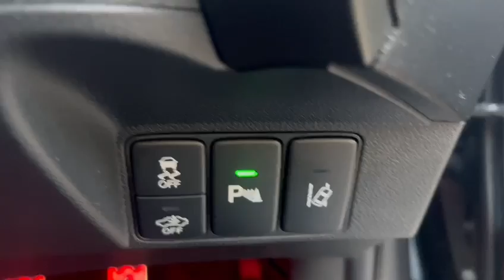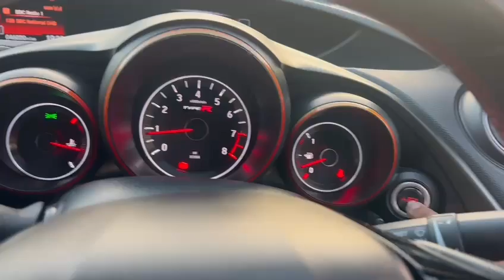HONDA CIVIC 2.0 I-VTEC TYPE R GT 5d 306 BHP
Vehicle Information
Honda Overview
We At Radley Motor Company, Are Proud To Offer You This 2016 (16) Honda Civic 2.0 i-VTEC Type R GT Euro 6 (s/s) 5dr having Covered 46000 miles.

Full Honda Service History
6 Months RAC Platinum Warranty
12 Month Complimentary RAC Rescue & Recovery
6 Speed
Recaro Sport Bucket Seats
Rear Parking Camera
Sat Nav
Touchscreen 7in
19in Alloy Wheels
2x USB Jack and HDMI Jack
Climate Control - Dual Zone
Cruise Control
ABS - Anti Lock Braking System
Accessory Socket - Centre Console
Accessory Socket - Front
Active Damper Suspension System - ADS
Aha - App Integration
Airbag - Front Side
Airbag - Passenger SRS with Cut Off Switch
Alloy Pedals
Ambient Lighting
Blind Spot Information
Bluetooth Hands Free Telephone - HFT
Brake Assist
CD Player - MP3 Compatible
City Brake Active System - CTBA
Courtesy Light - Front and Rear
Cross Traffic Monitor - CTM
Daytime Running Lights - LED
Deflate Warning System - DWS
Digital Audio Broadcast - DAB
Door Handles - Front Black
Door Mirrors - Black
Door Mirrors - Electric-Heated-Retractable
Driver Seat Manual Height Adjustment
Driver i-SRS Airbag
EBD - Electronic Brakeforce Distribution
Electric Windows - Front One Touch Up-Down
Electric Windows - Rear One Touch Up-Down
Electric Windows - Remote Key Fob
Forward Collision Warning - FCW
Front Fog Lights
Front Lower Mesh Grille
Front Map Light
Gear Knob - Alloy
Headlights - Coming-Leaving Home Function
Headlights - Dusk Sensor
Headlights - LED - High Beam - Halogen
High Beam Support System - HSS
High Mount Brake Light
Hill Start Assist - HSA
Honda CONNECT
ISOFIX Points
Immobiliser System
Intelligent Multi Info Display - i-MID
Interior Red Ambient Lighting
Internet Browsing
Internet Radio
Lane Departure Warning - LDW
Multiplex Meter Red Illumination
Parking Sensors - Front
Parking Sensors - Rear
Power Assisted Steering - Electric
Privacy Glass
R+ Mode
Rain Sensing Windscreen Wipers
Remote Retractable Door Mirrors
Satellite Navigation - GARMIN
Seats - Sport
Selectable Door Unlock
Shark Fin Antenna
Shift Indicator Light
Side Curtain Airbags
Alarm System
Remote Central Locking with 2 Jack Knife Keys
Keyless Start
Smart Keyless Entry and Start
2 Keys
Speakers x8
Speed Limiter
Spoiler - Rear Wing
Steering Wheel - Leather
Steering Wheel - Remote Audio Controls
Steering Wheel - Tilt and Telescopic Adjustment
Sub Trunk
Sunvisor Vanity Mirrors with Illumination
Super Locking
Tailgate Windows Tinted
Tonneau Cover
Traffic Sign Recognition - TSR
Trunk Cargo Hook
Trunk Light
Tyre Repair Kit
Ultrasonic Sensor
Underskirts - Black
VSA - Vehicle Stability Assist
Very Clean
Low Mileage